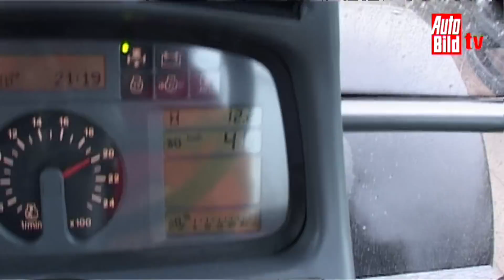Lamborghini Gallardo vs. Lamborghini R8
Der Supersportwagen Lamborghini Gallardo gegen den etwas anderen Lamborghini R8: Sportwagen vs. Trecker!